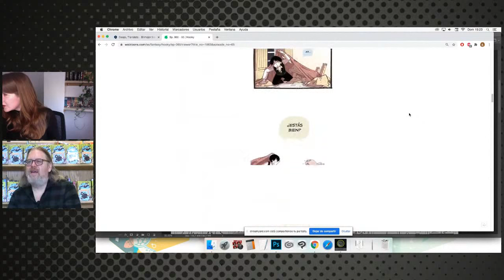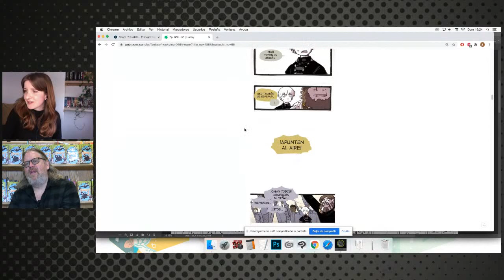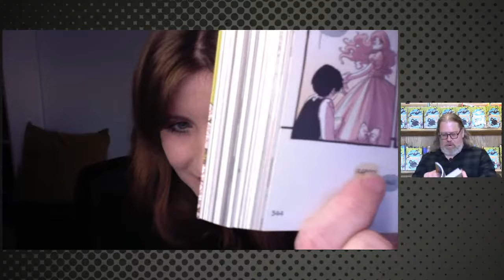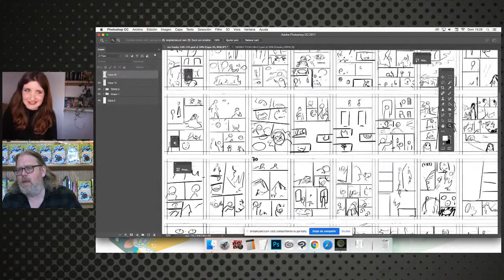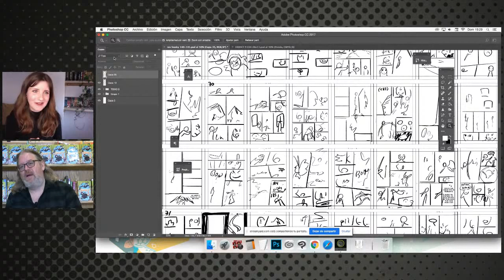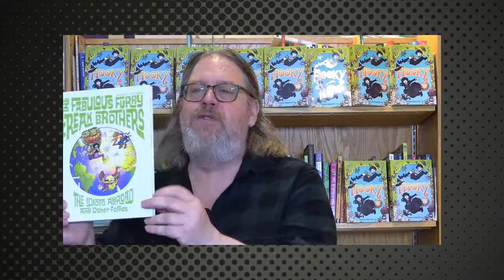MÍRIAM BONASTRE TUR for HOOKY — March 2022 Kids' Club Selection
Buy your copy from us and get an exclusive signed bookplate!

Welcome back to the Comix Experience Graphic Novel Club!

Two twins, one prophecy, and a whole lot of hijinks! That's what's on tap in this month's selection HOOKY ... and we have creator Míriam Bonastre Tur in conversation about it!

Get your questions ready, kids. Ask them in the Live Chat and on Facebook, and we'll get to them during the show!